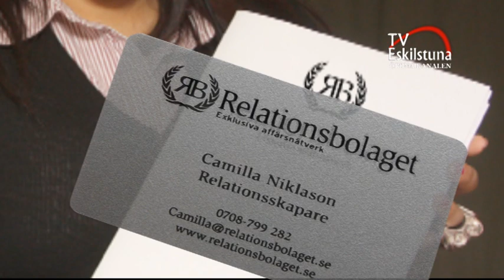Camilla Niklason från Relationsbolaget på Radio Intervju.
Reporter: Anna Maria Lindqvist Arrue